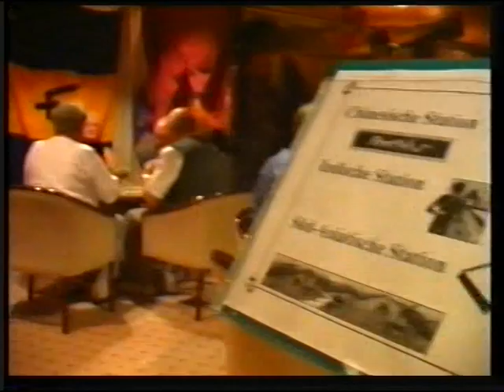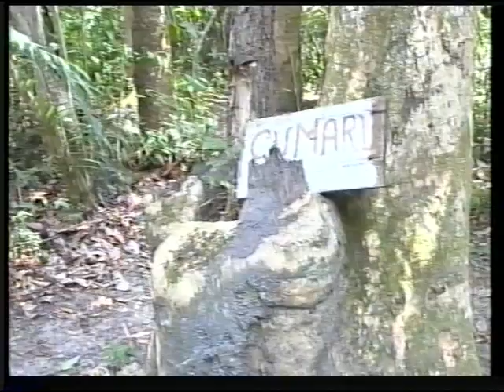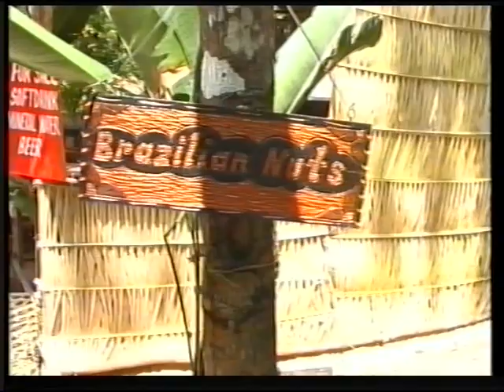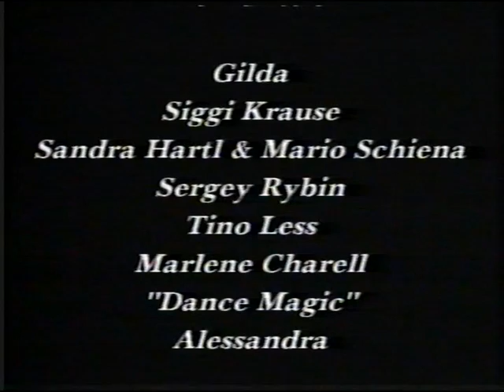M.S. Astor Amazonas Herbst 2001 (2)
diverse Künstler u. a. Marlene Charell. Crewshow. Frühschoppen. Und viele, viele Paxe...